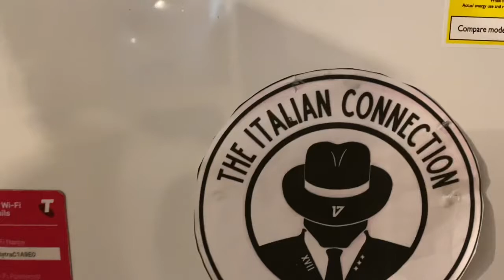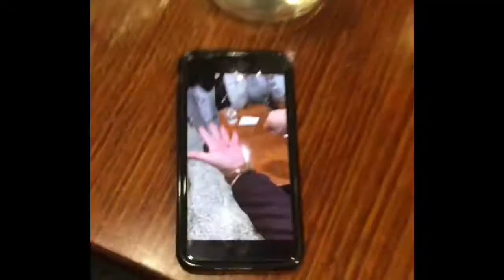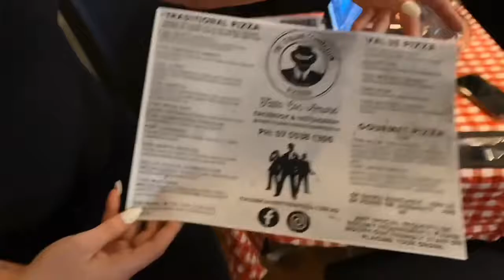Just Smoochit Ep 9 The Italian Connection & Capper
JUST SMOOCHIT is a real life business show that follows Smoochit founder, Troy Logan around as he tries to execute a startup dream with zero funding.

Troy meets Nathen and Lisa from The Itailian Connection Pizzeria in Broadbeach. They have offered him a place to stay and some marketing work. troy cuts a quick promo video for them and show it in this episode.

Also Troy calls Warwick and ask him if he'd like to offer his services on Smoochit. The deal they struck up was that he'd make promo videos for businesses starting at 3k.
Be a good deal for a company or business that wants a famous front man for a social media campaign or ad.

It might take a week to organise his profile from the date this video is released.

Also don't forget if you are on the Gold Coast to drop in and see the mob at The Italian Connection Pizzeria they will blow you away!